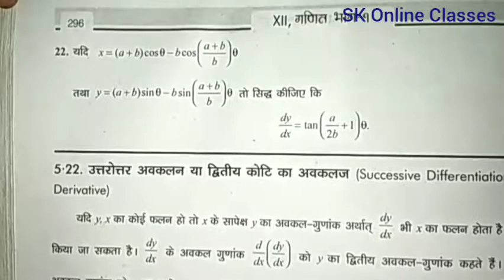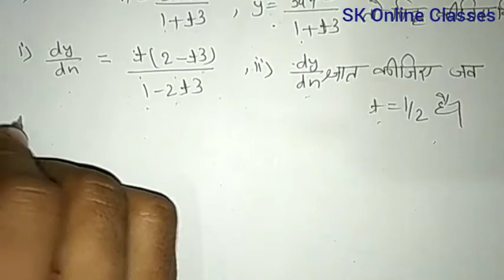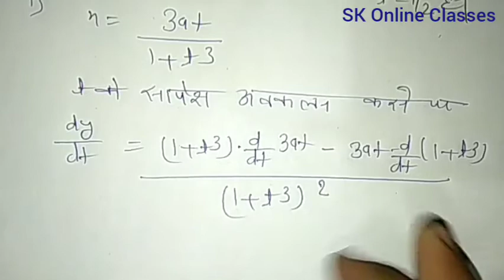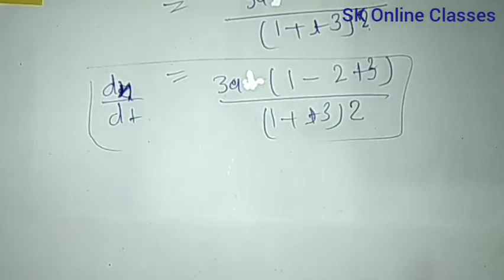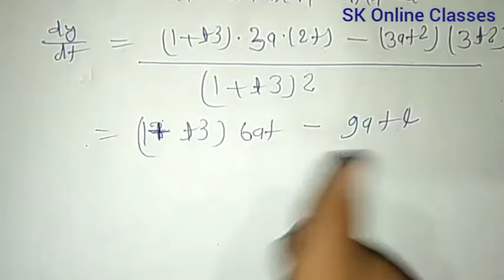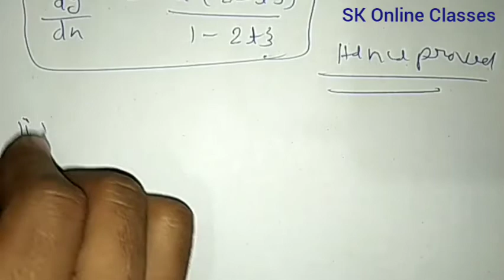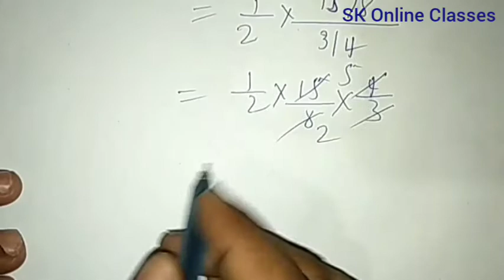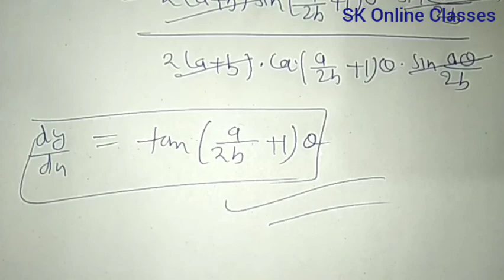Dr manohar re(डाँ.मनोहर रे)Class 12th math Sol. Ex.5H अवकलन (Differentiation) NCERT UP Board solutio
Dr manohar re(डाँ.मनोहर रे)Class 12th math Sol. Ex.5H अवकलन (Differentiation) NCERT UP Board Solution Also Useful For CBSE and all state Board As Bihar Board Jharkhand Board MP Board Utrakhand Board Delhi Board etc

The book based on NCERT pattern solution By-Shrikant Sir

Physics By-Shrikant Sir

Chemistry By-Shrikant Sir